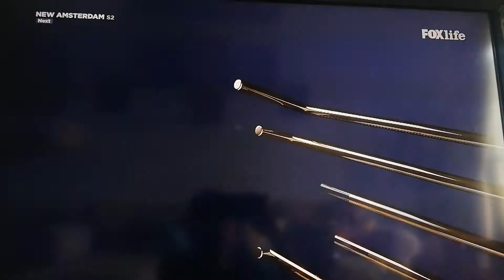FOXLife Malaysia continuity 14 Sep 2021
Recorded before "New Amsterdam".

Recorded through Unifi TV. Recorded using Huawei Nova 2i.